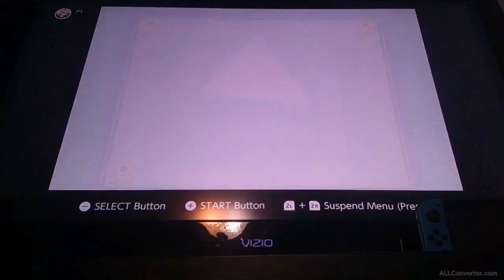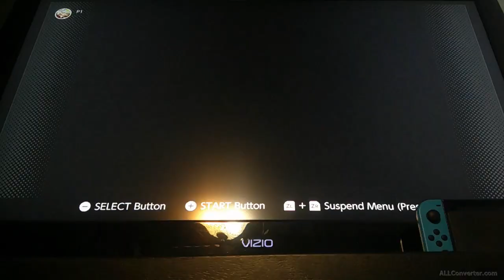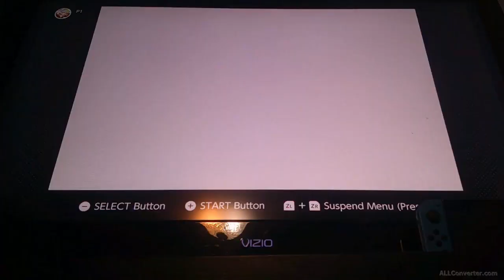Green Kitten and Emerald learn about Kinstones || Zelda: The Minish Cap [part 2]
This crew enters the world of Zelda again and learns about Kinstone Pieces and fusion. The even get the first element.